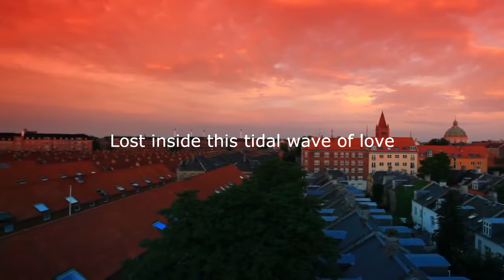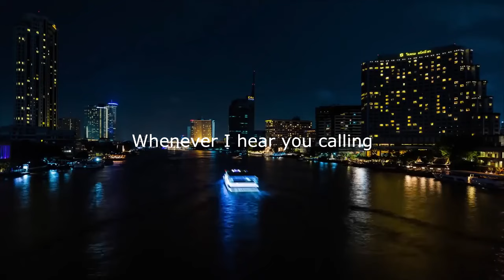DRYM & Jennifer Rene - Smile (Lyric Video)